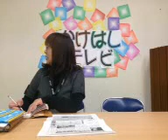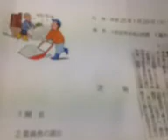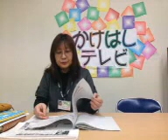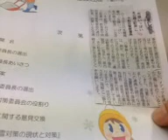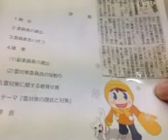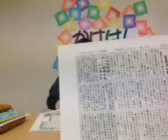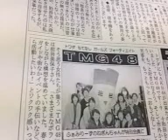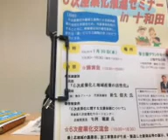１月２９日 雪の道 本気で取り組むのだ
with the Ustream Mobile App